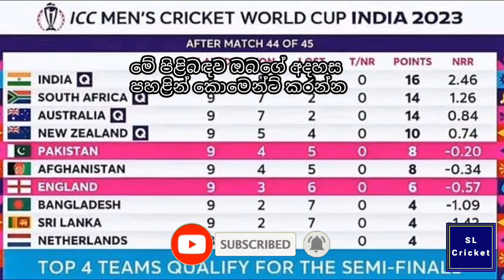Sri Lanka Cricket Team has one more chance for qualify ICC Champions trophy 2025 in Pakistan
ක්‍රිකට් පිළිබඳව අලුත්ම තොරතුරු දැන ගැනීමට SL Cricket අපගේ සෝෂල් මීඩියා වලට එක්වෙන්න 🔥

ලයික්, ෆලෝ කරන්න අපේ ෆේස්බුක් පේජ් එක
LIKE our SL Cricket facebook Page

සබ්ස්ක්‍රයිබ් කරන්න අපේ යූටියුබ් චැනල් එක

Tiktok අපිව follow කරන්න
Follow SL Cricket on tiktok

අපේ ෆේස්බුක් ගෲප් එකට ජොයින් වෙන්න
JOIN our SL Cricket Facebook group

අපේ ටෙලිග්‍රෑම් ගෲප් එකට ජොයින් වෙන්න
JOIN our SL Cricket telegram group

අපේ වට්සැප් ගෲප් එකට ජොයින් වෙන්න
JOIN our SL Cricket whatsapp group

Key words -
Sri Lanka cricket suspended by ICC | ශ්‍රී ලංකා ක්‍රිකට් iccයෙන් තහනම් කරයි srilankacricket icc Sri Lanka Cricket Team has one more chance for qualify ICC Champions trophy 2025 in Pakistan